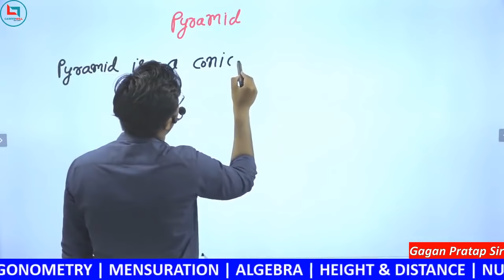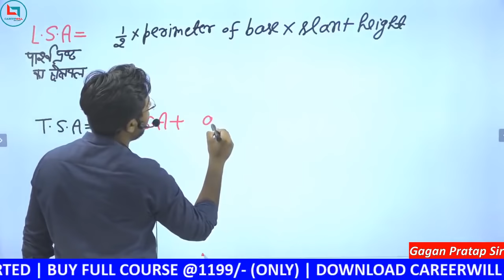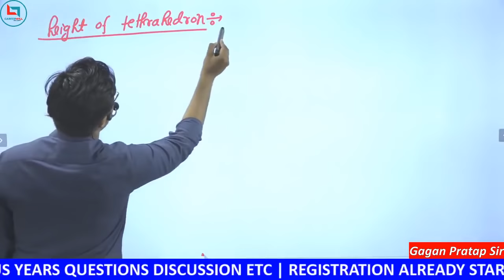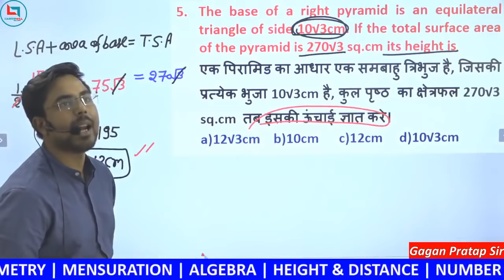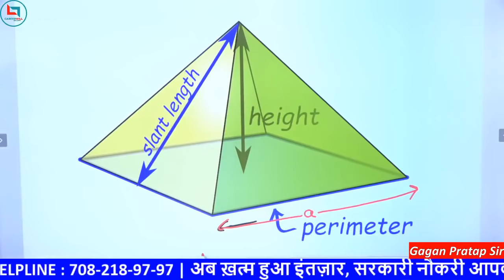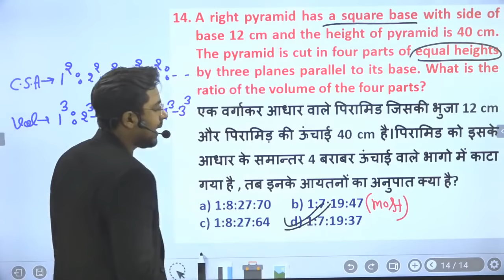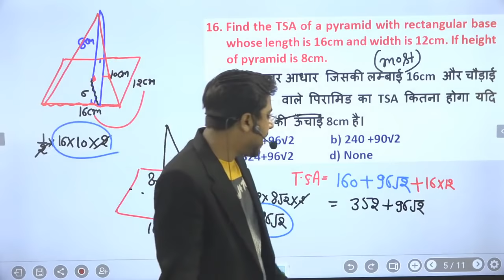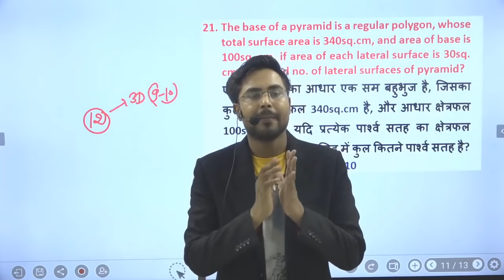3d Mensuration Special Class || Pyramid ( पिरामिड ) BY GAGAN PRATAP SIR FOR SSC, BANK, RAILWAY EXAMS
With Best Ever Faculty | Gagan Pratap | Piyush Varshney | Gopal Verma  | Abhishek S Suman